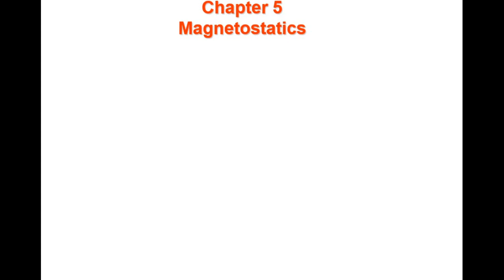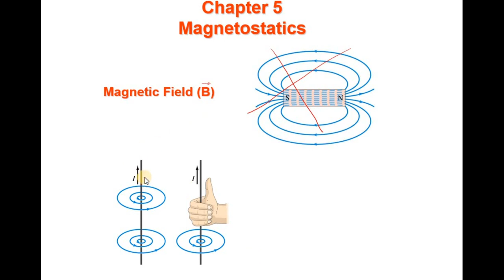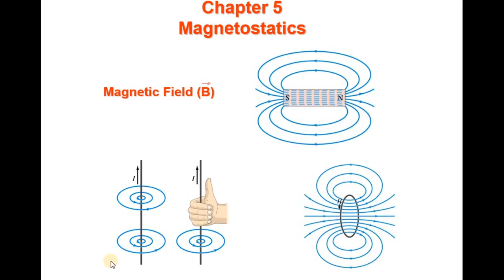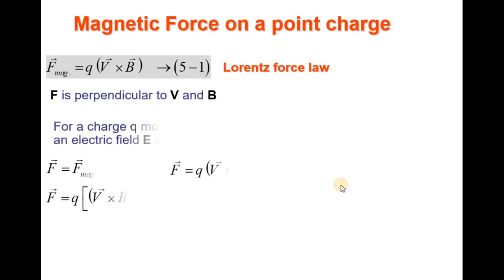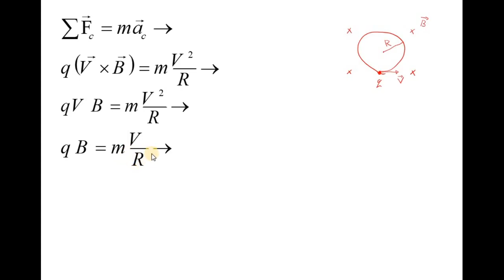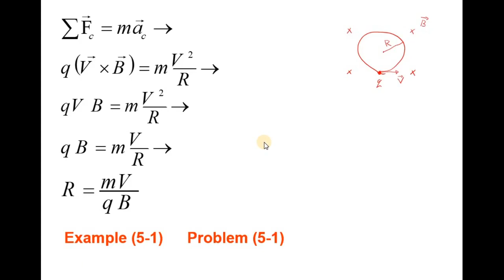lec.1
شرح لمادة الكهرباء ٢